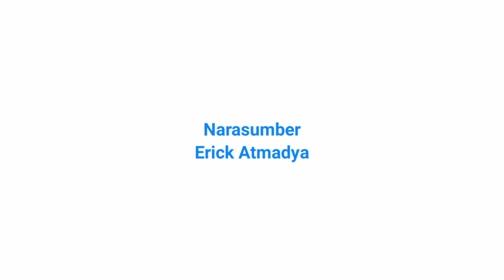PODCAST BERSAMA ERICK ATMADYA MARKETING SUPPORT F1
Bersama CEO Educoach Dr Nasrul Syarif M.Si. dan Marketing Support F1 Erick Atmadya

PT. EDUTAMA GLOBAL INDONESIA
Training, Coaching & International Certification
Bergerak Serentak Mewujudkan  Indonesia Cerdas

Educoach bergerak di bidang Training, Coaching dan International Sertification.

1. Training Program: Simak.id, ASA, TOT Guru Asyik, Mastering Public Speaking, Spiritual Leadership, Services Excellence, Character Building, Literasi Digital, Training & Coaching Pra Purna Bakti
2. Coaching Program: ASA - Career Coaching, Incubator Business, Coaching Pra Purna Bakti.
3. International Certification Program: Microsoft Office Specialist (MOS - MS Word, Excel, Power Point, OutLook, Acces, OneNote). Microsoft Certified Educator (MCE). Microsoft Certified Fundamentals/MCF (Office 365, Azure, Microsoft Dynamic). Share Point. Information Technology Specialist. Adobe Certified Professional (AC PRO). Autodesk Certified User (ACU). ABSS International Certification. IC3 Digital Literacy Certification. Entrepreneurship and Small Business (ESB). Project Management Institute (PMI). EC-Council Associate Certifications. Mikrotik.